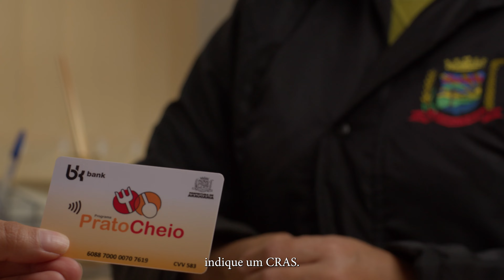PRATO CHEIO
Programa "Cartão Prato Cheio" proporciona dignidade e liberdade de escolha para famílias beneficiadas.